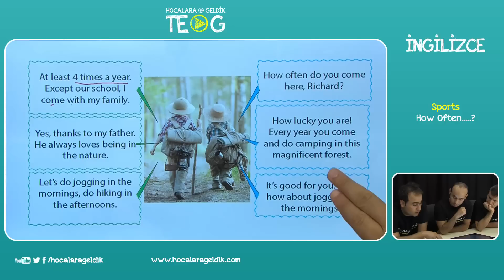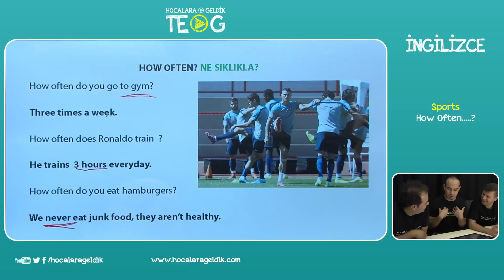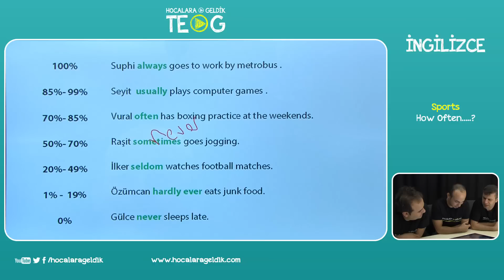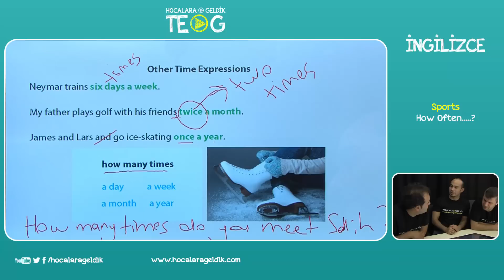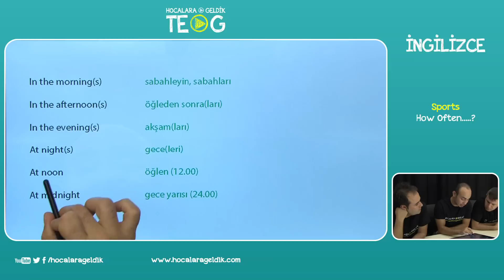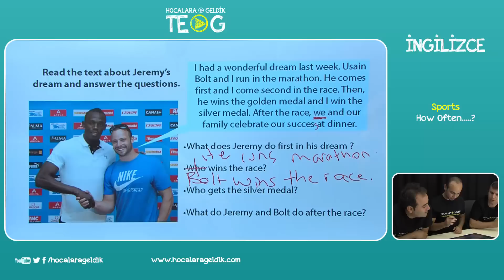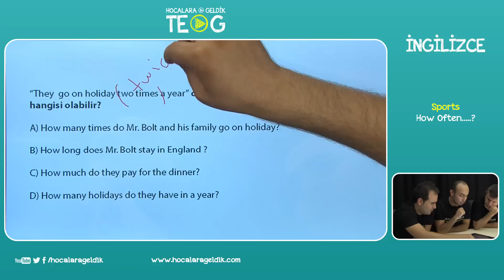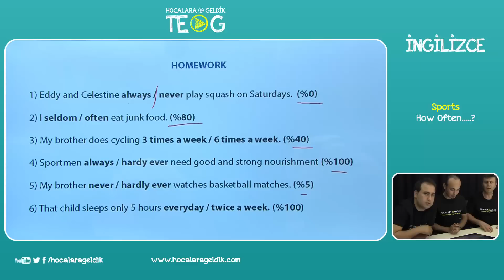Sports - How Often…..?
7.SINIF İngilizce